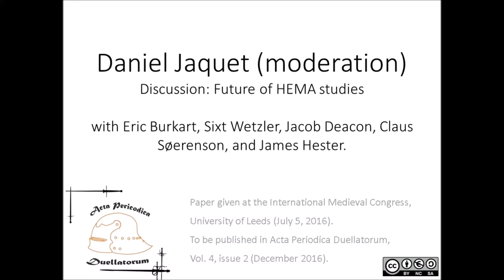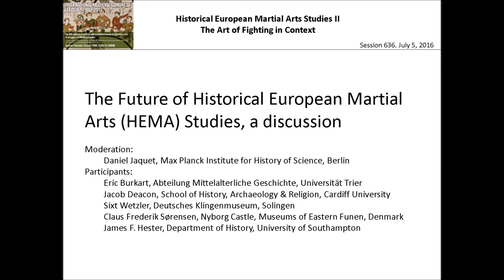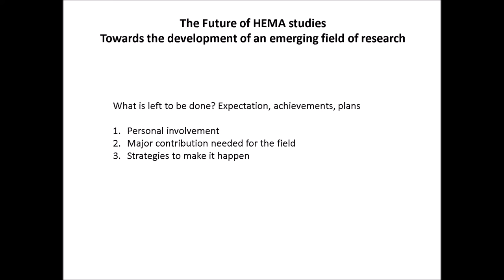Daniel Jaquet (mod.)_discussion IMC (Leeds 2016)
Daniel Jaquet (moderation): "Discussion: Future of HEMA studies"with Eric Burkart, Sixt Wetzler, Jacob Deacon, Claus Søerenson, and James Hester.
Discussion held at the International Medieval Congress, University of Leeds (July 5, 2016).
To be published in Acta Periodica Duellatorum, Vol. 4, issue 2 (December 2016).